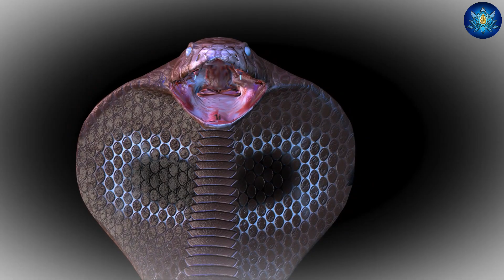जब एक मुस्लिम ने जिन्दा काट डाला नाग को फिर उसकी नागिन ने 3 घंटे बाद जो किया खुद ही देख लो | nagin